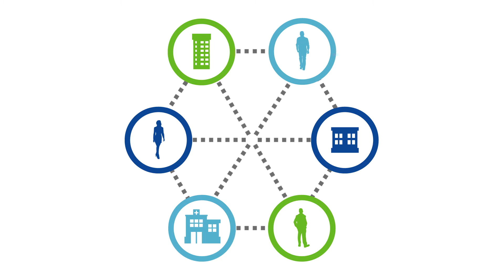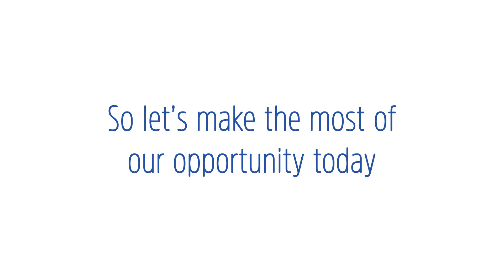TVW LeaderFest 2018